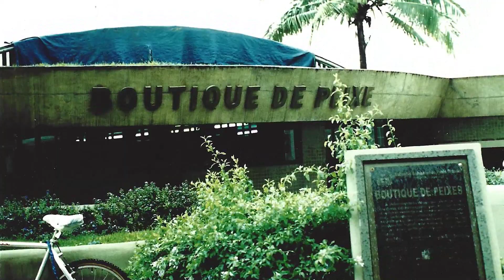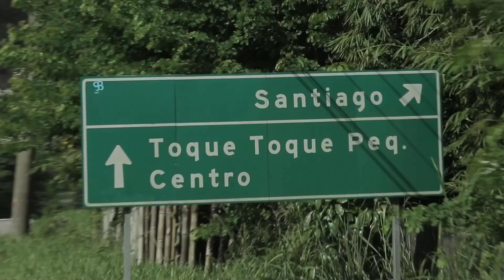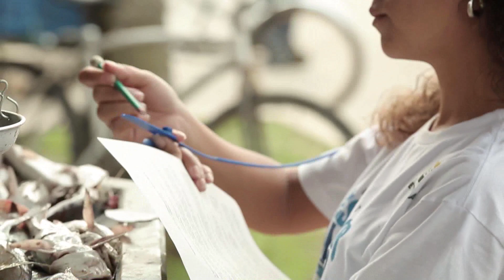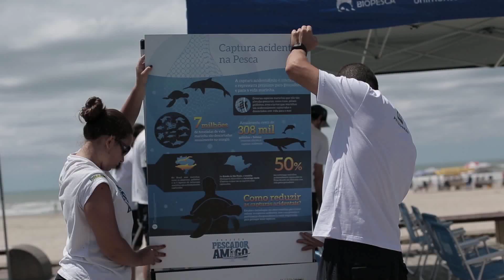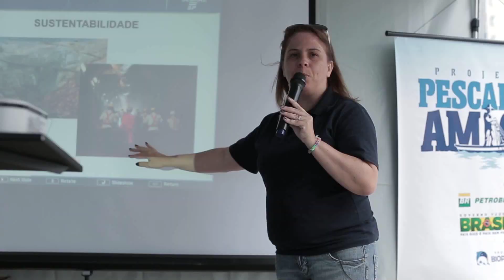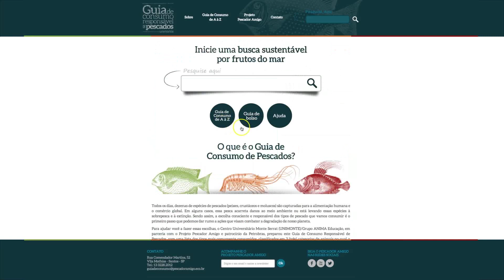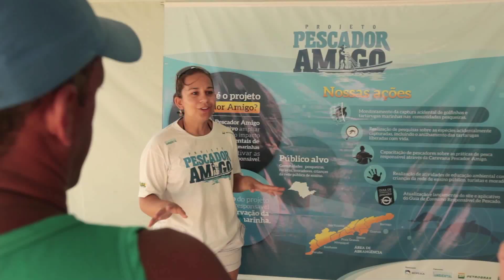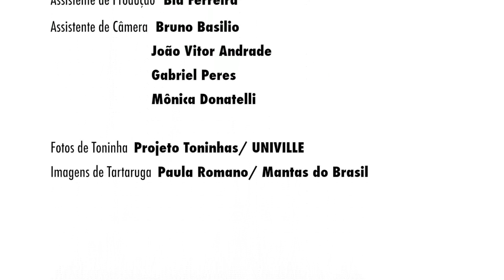PESCADOR AMIGO FINAL230615